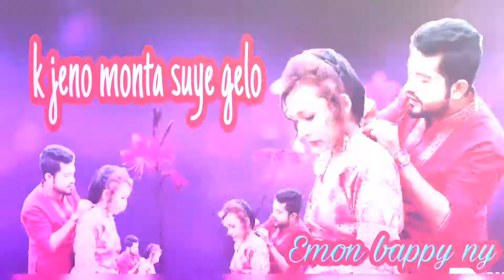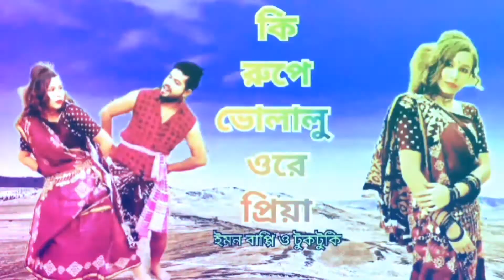Best of tuktuki_বেষ্ট অফ টুকটুকি_Love music video.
বিনোদনের উদ্দেশ্যে আমাদের ভিডিও আপলোড করি অন্য কোন উদ্দেশ্য বা কপিরাইট লংঘন করার জন্য নয়।

Respected sir, I am using your audio song in my youtube video.

সবাইকে দেখার জন্য অনুরোধ করছি।